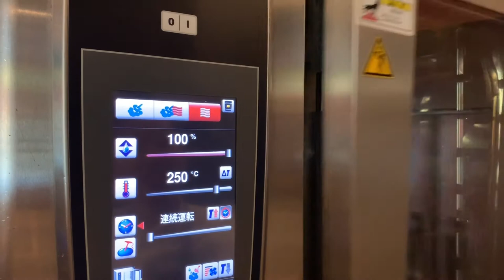【PDSレシピ】大人気バスクチーズケーキ／6th by ORIENTAL HOTEL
pds_recipe バスクチーズケーキ#レシピ6thbyORIENTAL HOTEL

私たちPlanDoSeeのさまざまな店舗でご提供している大人気デザート”バスクチーズケーキ”
オンライン販売ではたくさんの反響をいただいたPDSの新看板スイーツです。
文字レシピだけでは伝えきれない細かな調理の行程を、WITH THE STYLE FUKUOKAのパティシエが実演します。
このバスクチーズケーキは実演してくれている清水さんが2016年に開発した商品です。彼女がスペインに訪れた際に出会ったチーズケーキの感動を日本の方々にも届けたい！という想いから商品開発が始まりました。